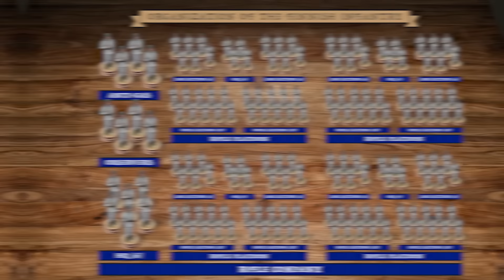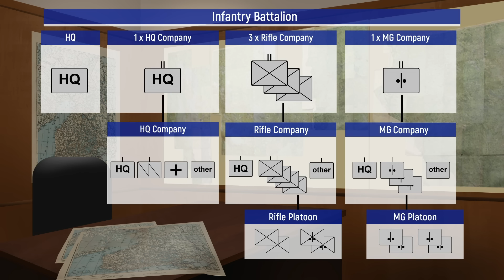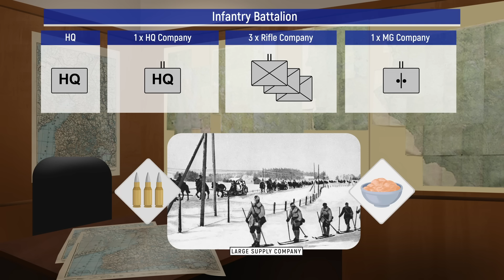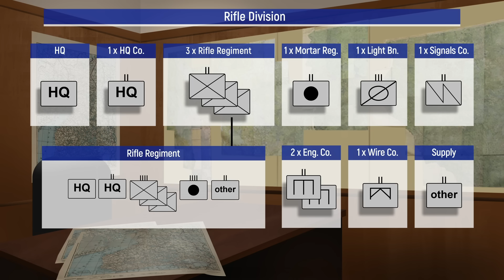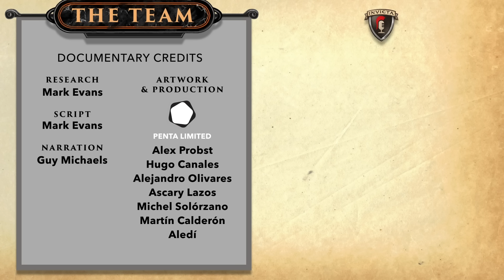How Finland Survived a 1,000,000+ Soviet Invasion (1939-1940) FULL DOCUMENTARY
In this history documentary we turn our attention to Winter War of 1939 which saw the Red Army invade Finland. While the conflict appeared one sided at the outset, the Finnish defenders stunned their world by holding the Soviet juggernaut at bay. In this Units of History series we will explore the soldiers who made this feat of arms possible in the face of the Russian Invasion of Finland.

We first explore the roots of the conflict between Finland and Russia and how this would inform the evolution of the Finnish Army in the lead up to the Winter War. We then cover the defensive doctrine which was to characterize the war and the nature of the soldiers who would conduct it. This includes a focus on the equipment of the Finnish Ski Troops responsible for manning the front lines and carrying out the defense in depth. In comparison Red Army troops had more numbers and equipment but lacked the specialized gear necessary to operate in winter conditions.

And finally we review the organization, tactics, and service history of these Finnish troops who were to hold the Red Army juggernaut at bay.

Sources:
Vesa Nenye, with Peter Munter and Toni Wirtanen: Finland at War: The Winter War 1939-40 (Oxford: Osprey Publishing, 2015)
Pasi Tuunainen: Finnish MIlitary Effectiveness in the Winter War 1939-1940 (Helsinki: Palgrave MacMillan, 2016)
Philip Jowett, Brent Snodgrass, Raffaele Ruggeri: Finland at War 1939-45 (Oxford: Osprey Publishing, 2006)

Credits:
Research = Mark Evans
Script = Mark Evans
Narration = Guy Michaels
Production = Penta Limited

Timestamps:
00:00 Intro
02:44 Finnish-Soviet Geopolitics
06:40 Finnish Civil War
08:36 Interwar Period
12:17 Start of the Winter War
15:04 Equipment of Finnish Soldiers
20:54 Recap
22:54 Army Organization
30:07 Tactics & Training
31:28 Mobilization
34:05 Soviet Invasion
35:20 Karelian Front
36:31 Ladogo Front
37:28 Raate Front
41:36 Arctic Front
42:24 Last Stand of the Finns
43:55 End of the War